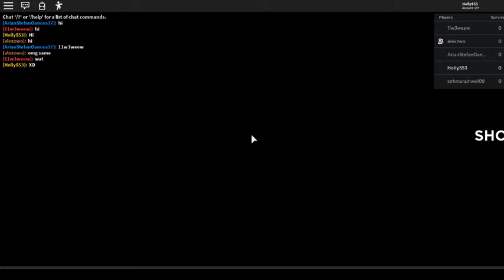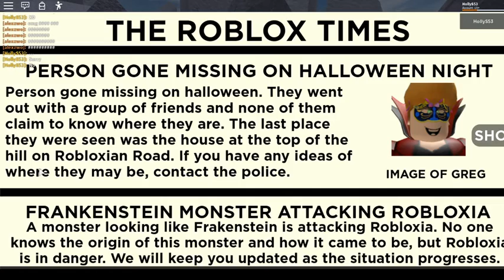This game is weird | Trick or Treat | Roblox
We decided to play more story games... This was a bad idea.